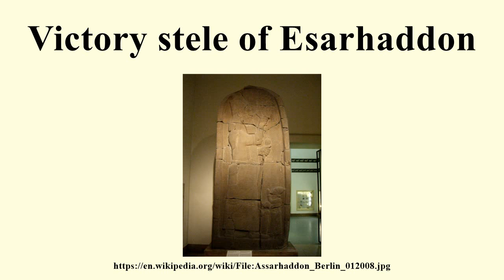Victory stele of Esarhaddon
Image-Copyright-Info
Image is in public domain
Author-Info:   Neithsabes
Image-Copyright-Info